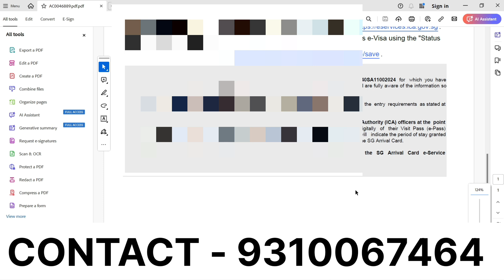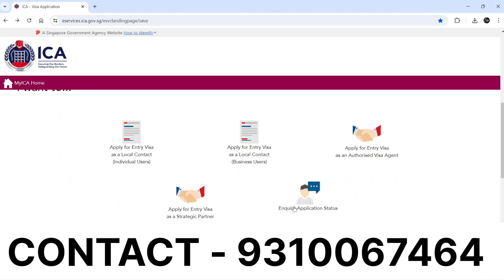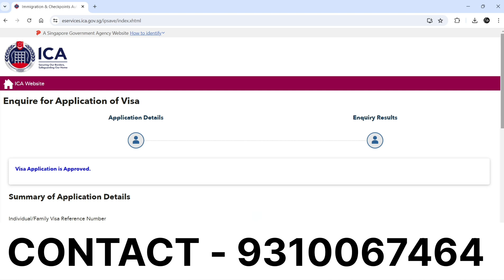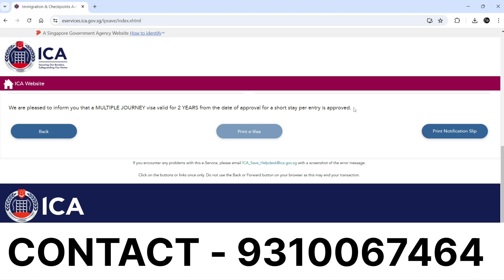Ultimate Guide: How to Track Singapore Visa Application Status Online | ICA Step-by-Step Tutorial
Ultimate Guide: How to Track Singapore Visa Application Status Online | ICA Step-by-Step Tutorial | VFS Global

Are you eagerly awaiting the status of your Singapore visa application? Look no further! In this comprehensive tutorial, we walk you through the step-by-step process of tracking your Singapore visa application using ICA official Singapore website. Whether you're applying for a Singapore visa or eagerly waiting for an update, this video covers everything you need to know.

🔍 Key Points Covered:
- How to track visa application in VFS Global
- Tracking Singapore visa application in ICA Singapore Website
- Step-by-step guide to track Singapore visa application
- Checking Singapore visa status online
- Using Reference Number to track Singapore visa or download your visa
- Tracing Singapore e visa application status online
- VFS Global's role in Singapore visa applications

Ensure you stay informed and reduce the anxiety of waiting for your Singapore visa. Watch the video now for a stress-free visa tracking experience!